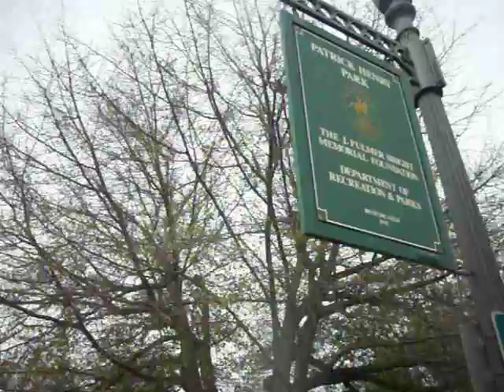Patrick Henry and St. John's Church (Richmond, VA)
Henrico Parish Church moved to Richmond in 1741 and was built in what is now the Church Hill neighborhood on land donated by William Byrd II. Byrd also donated timber used to build the church and for the fire used to fire the kiln and bake the bricks for the foundation. Henrico's county seat was also moved from Varina to Richmond in 1752, to a building still extent at present-day 22nd and Main Streets nearby, where it remained until the 1970s.

The builder of the new church was Col. Richard Randolph (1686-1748), great-uncle to Thomas Jefferson. The original 1741 church building was completed on June 10, 1741. It remains as the transept of the current church, built along east-west lines. In 1772, a 40 foot square extension was added to the northern side, orienting the church towards the south, to which end the altar was moved.

Second Virginia Convention

In March 1775, the Second Virginia Convention began in this church. The President of the Convention was Peyton Randolph. Reverend Miles Selden was the rector of St. John's church at the time, and when the Convention assembled, he was chosen as Chaplain. Selden was popularly referred to as the "Patriot Parson."[4] Among the 120 delegates were Thomas Jefferson and George Washington. Other notable delegates were Benjamin Harrison, Thomas Mann Randolph, Richard Bland, Richard Henry Lee and Francis Lightfoot Lee. Debate centered around the perceived need to raise a militia to resist encroachments on civil rights by the British Government under King George III. Patrick Henry, a delegate from Hanover County, rose in support of a militia and, with his fiery speech (concluding with the words "Give me liberty or give me death!"), swayed the vote.

Text Source: Wikipedia

GPS Address: 2401 E. Broad St. Richmond, VA 23223